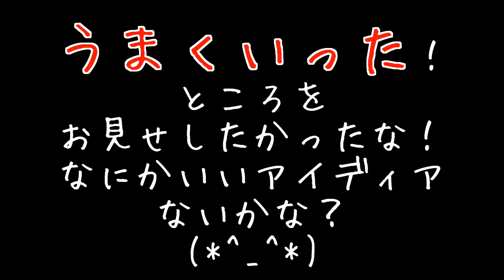【マスオのマインクラフト】ウィザースケルトントラップを作りに挑戦してみたが・・・。！#97